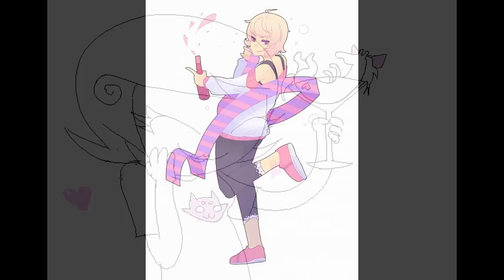Roxy Lalonde in La La Land - Homestuck - Music Video - Demi Lovato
Fan video for Roxy Lalonde.  Because she kicks ass and I thought the song suited.
I have never made an amv before and YouTube did NOT want to sync the file properly and WHAT AM I DOING HOW DO I WORD?  *Ahem.*
Also spent way too long on this.